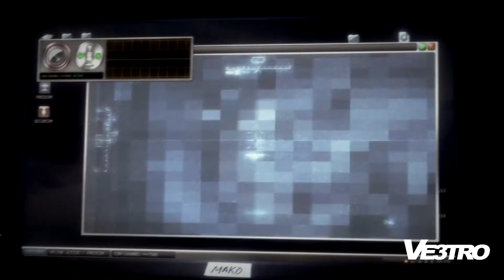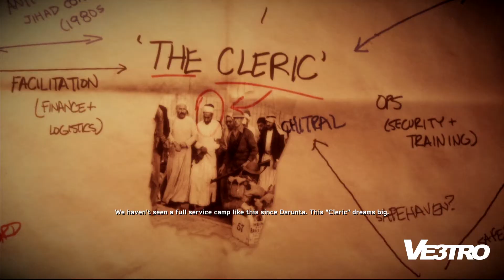Medal of Honor: Warfighter - Walkthrough Gameplay Part 10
Name: Medal of Honor: Warfighter
Release Date: October 23rd, 2012
Platform(s): Xbox 360, Playstation 3 and PC
Publisher(s): Electronic Arts